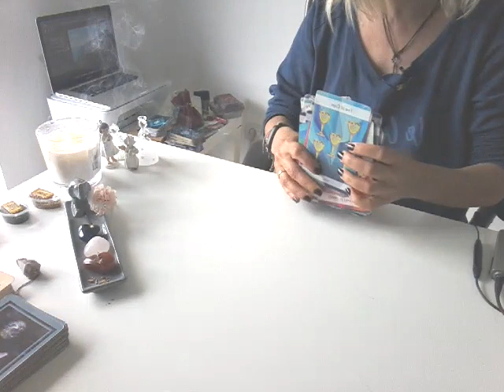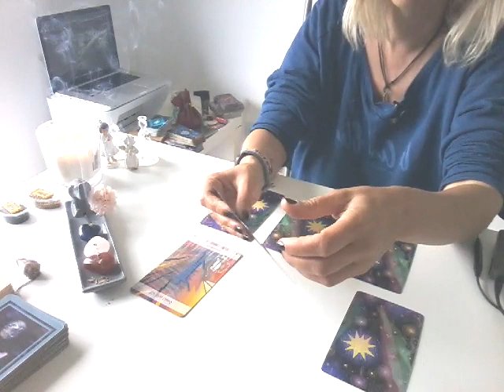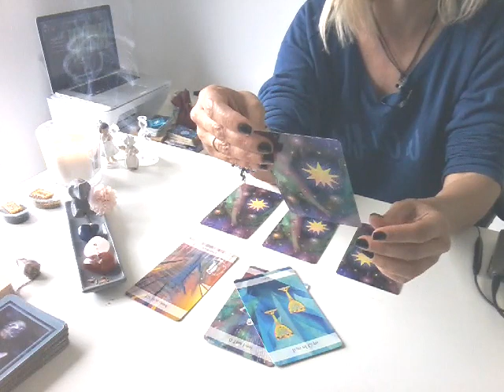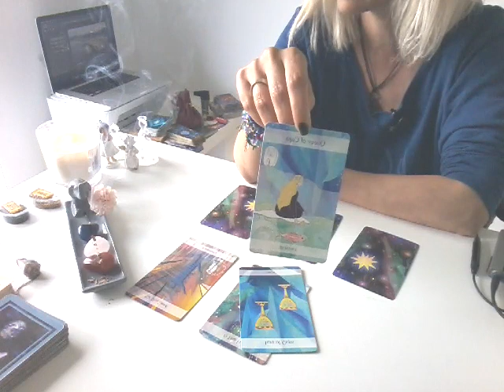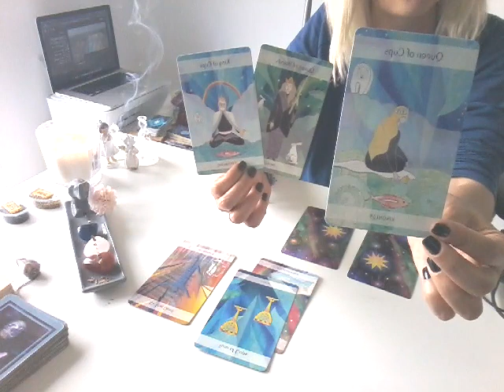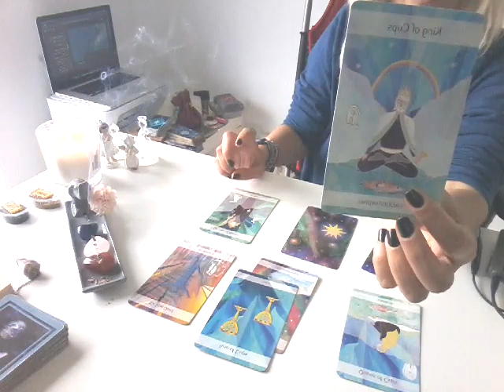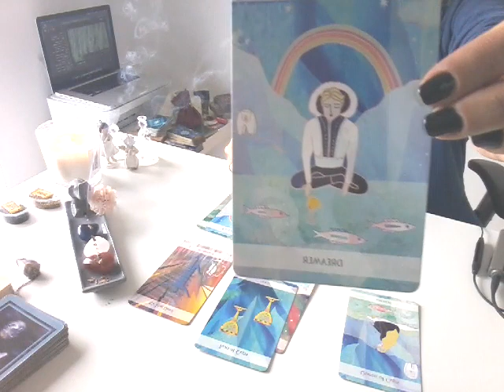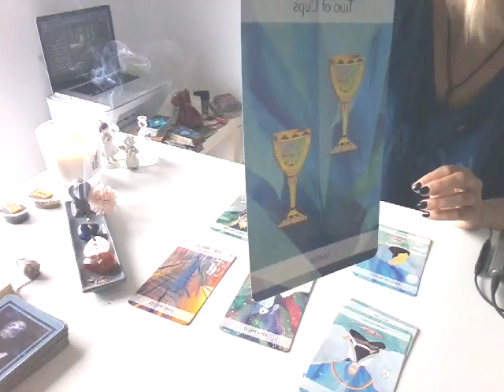Lucrurile incep sa se aşeze pentru PESTI ,IN LUNA IUNIE. Nu exista NU POT ! ❤